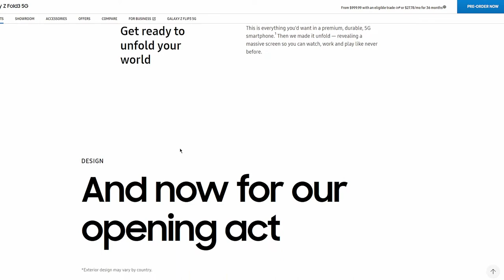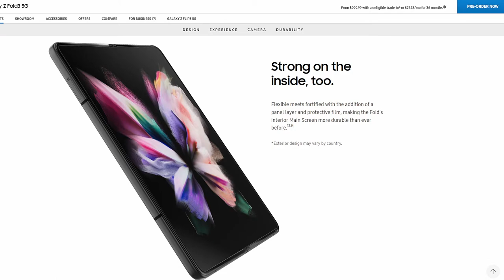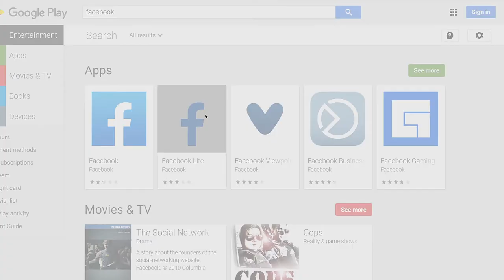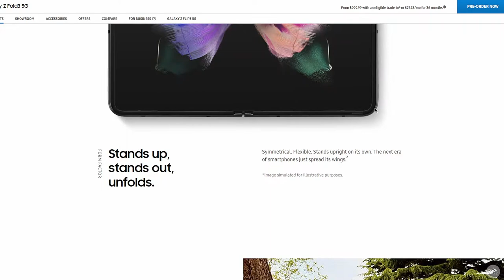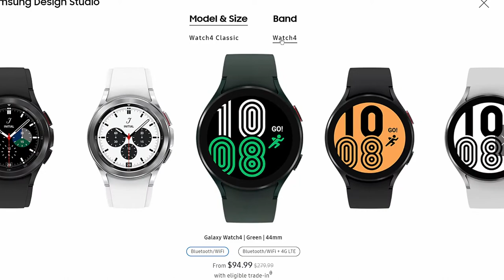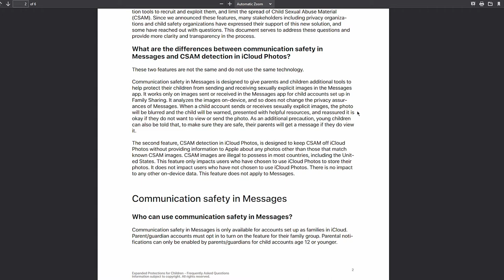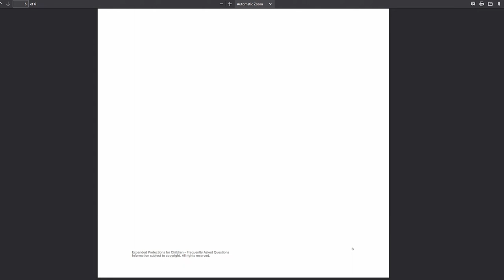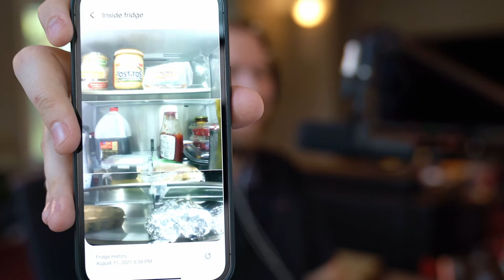Covering Galaxy Unpacked, and Apple Privacy Concerns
Welcome to Technaesthetic!

Eric and Randy's Tech Podcast.

Today, we go over Galaxy Unpacked- Samsung's big event where they announced several devices such as the Galaxy Z Fold 3, Z Flip 3, and Galaxy Watch 4.

We also go over some privacy concerns regarding Apple's intention to scan user photos for CSAM content.